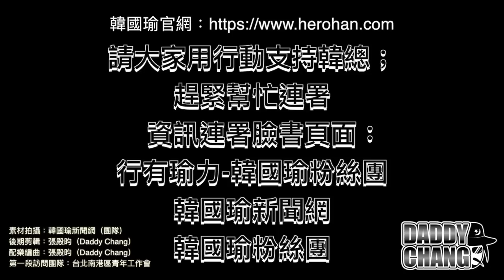The Hermit Journal Episode 58（韓國瑜合集22 : 我們沒有時間再浪費了／藍軍領軍人）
這集配樂小編自己做的，比較清淡不這麼重希望大家繼續指教，感恩